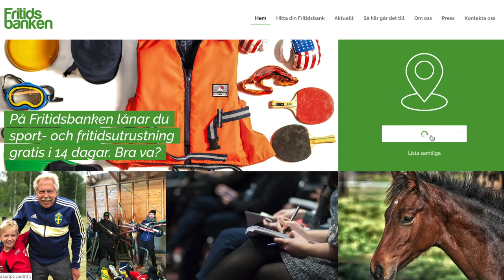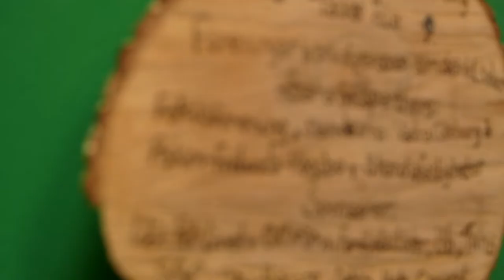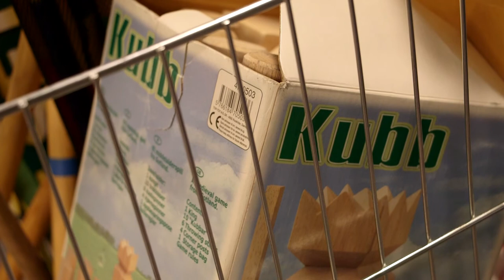2. Sporting Bank - Fritidsbanken (Gothenburg, Sweden)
Sporting Bank (Fritidsbanken) is like a library stuffed with sports and leisure items. Here you can borrow equipment for an active leisure, such as skis, skates, roller-blades, life jackets, snowboards and much more. The loan period is 14 days. Today there are many Sporting Banks all over Sweden. The Fritidsbanken brand is owned by Fritidsbanken Sweden non-profit association, in which all the managers who run a local Fritidsbank are members. In this film Anna Martinez takes you on an excursion to Sporting Bank in Gothenburg.

The film is a part of research project Sharing and the City (funded by Swedish Research Council FORMAS) and Sharing Cities Sweden innovation programme (carried out within Viable Cities, a Swedish strategic innovation program for smart and sustainable cities, which is jointly funded by VINNOVA, the Swedish Energy Agency and FORMAS). It was produced in collaboration with West Sweden Tourist Board, which promotes new and more sustainable visitor experiences. The film is a part of the Sharing Cities Massive Open Online Course (MOOC) developed at the International Institute for Industrial Environmental Economics (IIIEE), Lund University, Sweden, and funded through the Sharing Cities Sweden project.